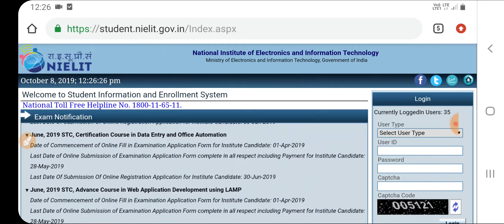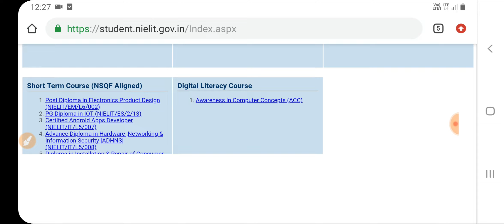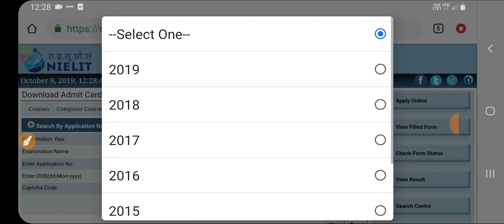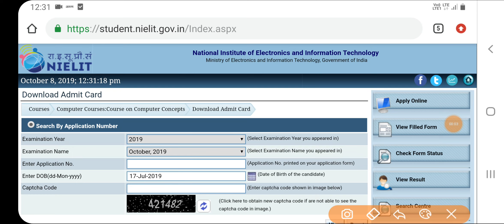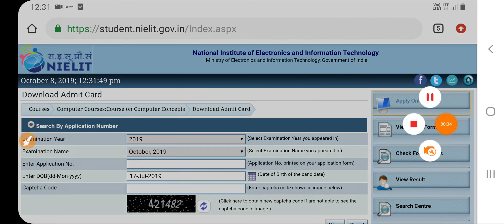CCC October Exam Admit card 2019 Release|how to download ccc October exam Admit card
Admit card download करने के लिए नीचे दिए गए लिंक पर क्लिक करें

CCC October Exam Admit card 2019 Release